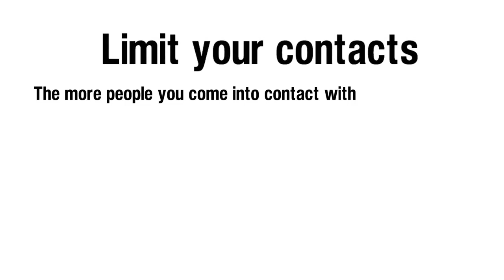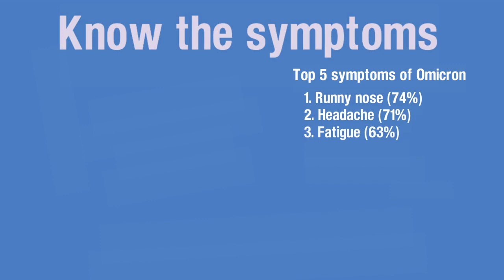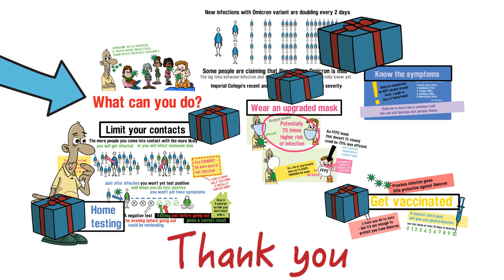Omicron wave: What can you do?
We are facing a huge wave of Omicron, which is far more infectious than anything we've seen before in the Covid-19 pandemic, and evades immunity either from natural infection or double vaccination. Here's a summary of the most important things to do so that we can reduce spread.

1. Limit contacts
2. Home testing
3. Upgrade your mask to FFP2
4. Get vaccinated/boosted
5. Know the symptoms

Created in collaboration with Trish Greenhalgh (University of Oxford) and Dan Goyal (NHS consultant physician).

Animation by Vicki Martin using VideoScribe.